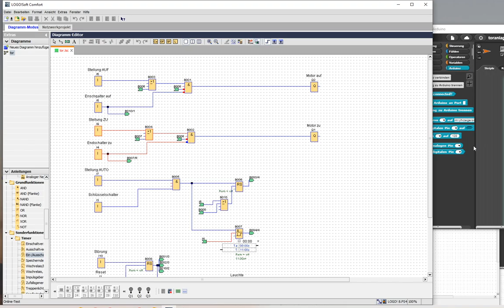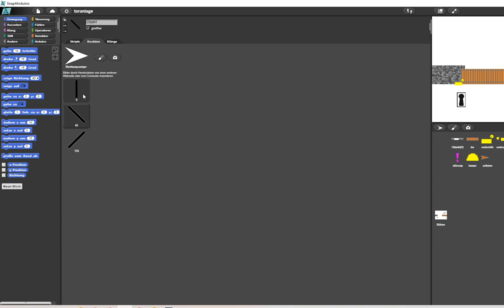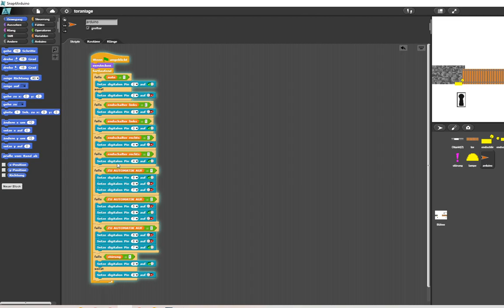SPS Simulation einer automatischen Torsteuerung mit Siemens Logo und Snap4arduino, Tutorial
Ich wurde gefragt ob ich bei der "Störungsmeldung" für eine Toranlage helfen kann. Ich habe das Programm dann noch einmal etwas geändert und die Störung mit eingebaut.
Weil ich eine Vorlage mit einem Tor auf meiner Seite mit den SPS Simulationen sowieso schon hatte, habe ich das ganze einfach kurz in snap4arduino gemacht. So konnte ich das Siemens Logo Programm gleich "praxisnah" prüfen.